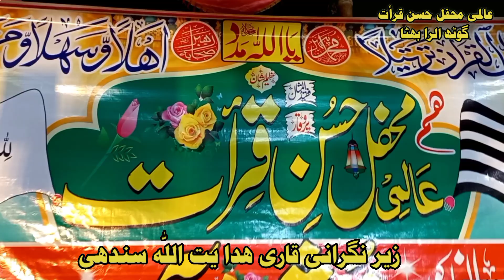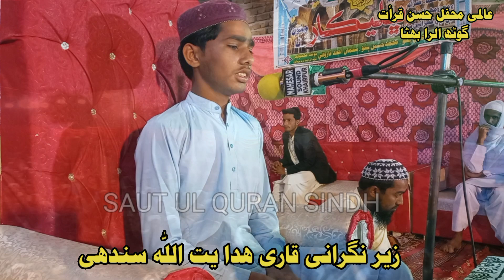Best Quran Recitation Quran Competition Pakistan Hafiz Mujeeb Rahman Bhutto مقابلہ تلاوت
tilawat quran competition in pakistan
competition quran tilawat
quran tilawat competition 2023
Tilawat Quran best voice
muqabla husn e qirat international 2023
muqabla husn e qirat international
muqabla husn qirat
مقابلہ تلاوت
مقابلہ حسن قرات
تلاوت قرآن